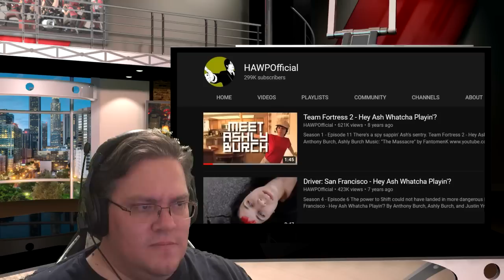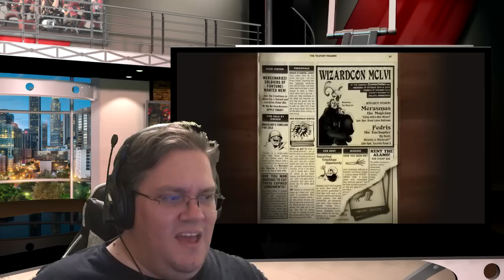Who Is She, TF2: A Complete History of Miss Pauling Reaction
She should be the 10th class.